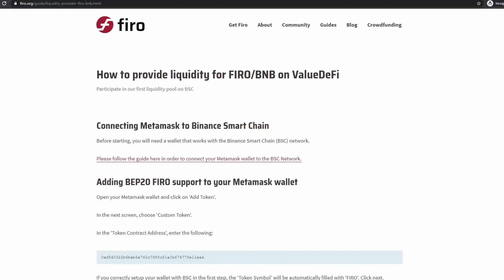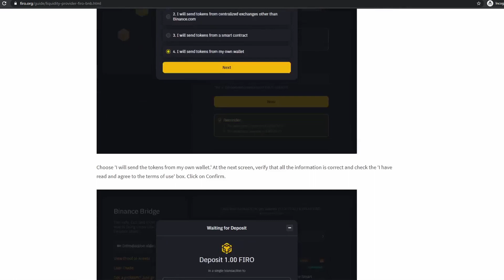Firo Frontier Episode 6 DeFi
This week we will be diving in DeFi

0:30 - What is DeFi?
1:59 - Smart Contracts
2:53 - BSC
4:23 - Liquidity pools